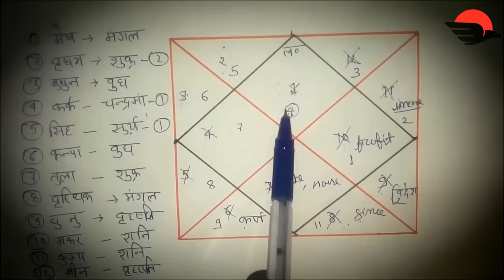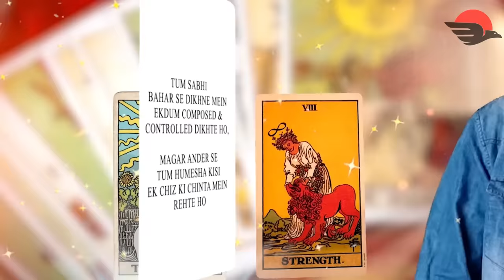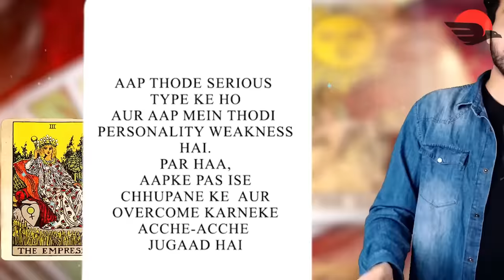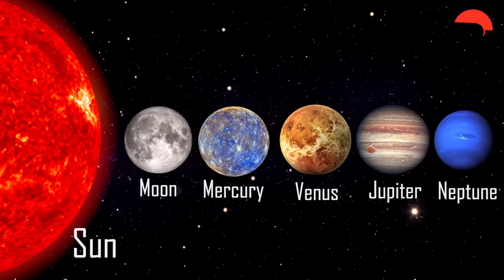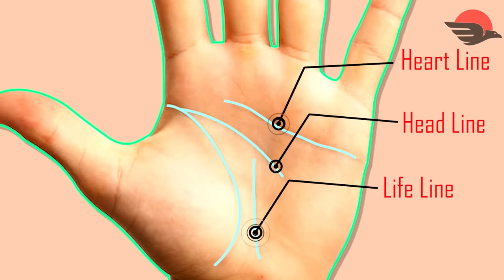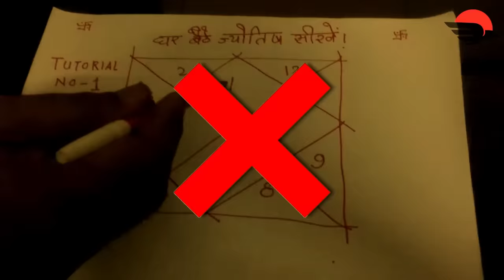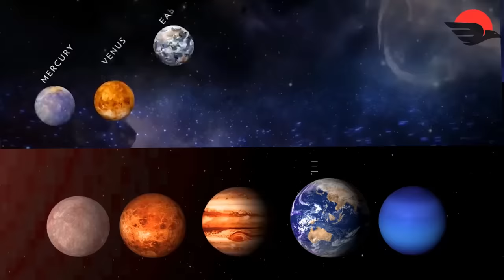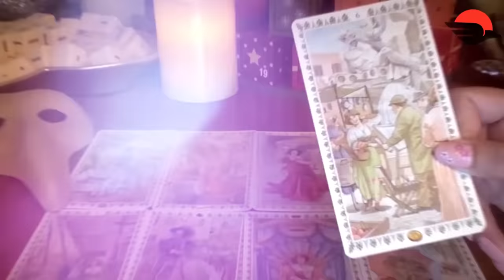ये VIDEO आपके बारे में सब-कुछ बता देगी... Science Behind Astrology, Palmistry & Tarot Cards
Hello friends, today`s episode is going to be extremely interesting as I am literally going to decide your fate through this video. We have heard about astrology, palmistry, numerology and how these so called astrologers can decide your future by just having a glance of your hand. But is it really true? Can you really know everything about people by just talking to them? Has science advanced so much? Can the positions of stars and various planet like Saturn, Venus, mercury , Jupiter etc really affect you relationship status, you career and in general your life? Well today in this episode, I, myself, is am going to practice palmistry and numerology on you and I am also going to debunk all the myths related to astrology.